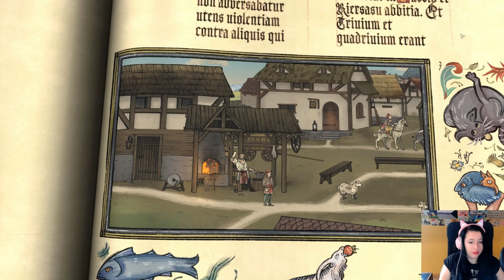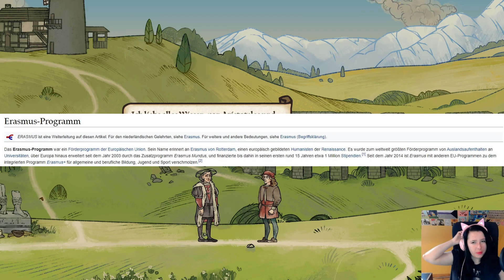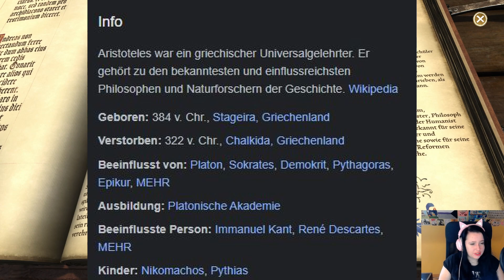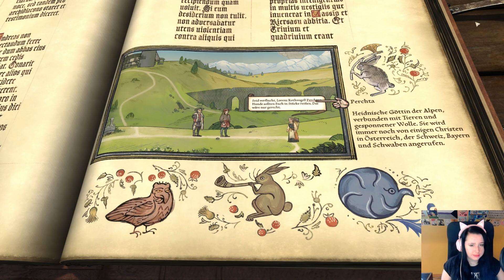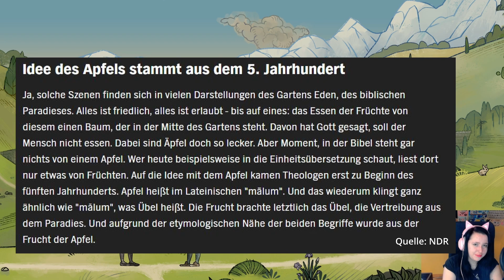Pentiment | 02: Auf dem Weg zur Abtei!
In dieser Folge lernen wir das Spiel langsam mehr kennen und machen uns auf den Weg zur Abtei.